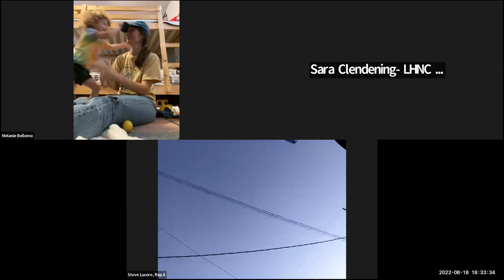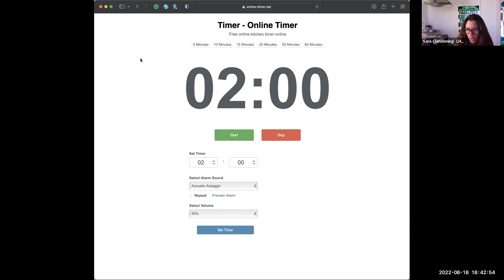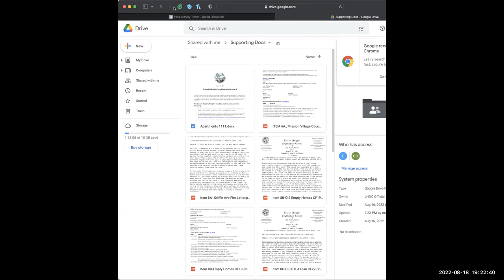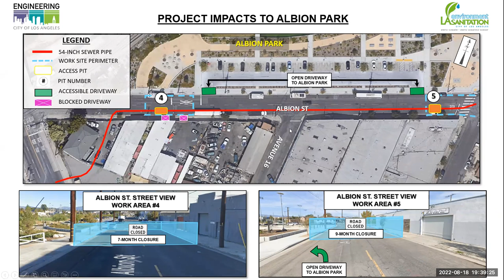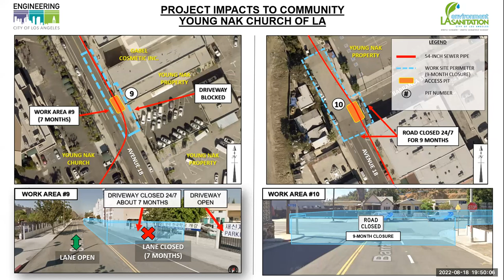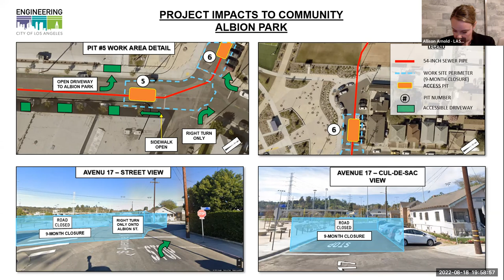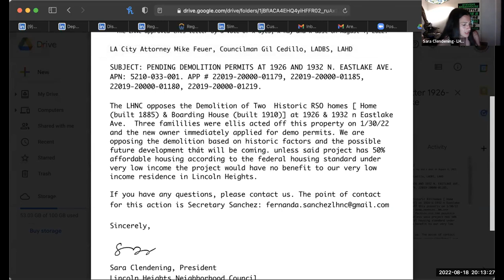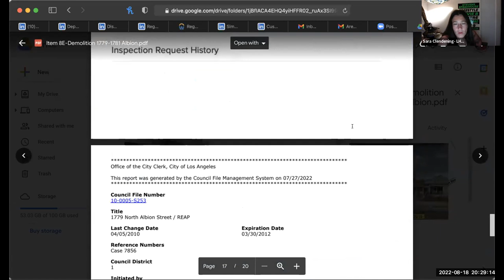LHNC 8/18/22 General Board & Stakeholder Meeting. Lincoln Heights Neighborhood Council LA official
General Board & Stakeholder Meeting

Agenda
1. Roll Call
2. Public Comment on Non-Agenda Items
3. Community and Board announcements
4. Government Reports

5. Committee Reports
6. Presentations
a. Tenants of Mission Village Terrace Apartments, at 4001 N Mission
Rd. had their rent increased by Riverside Charitable
 Corporation. Mission Village Terrace is a Low-Income Housing Tax
Credit 84 unit low income/ senior apartment building on Mission/
N Broadway. Presenter: Lincoln Heights Tenants Union and the
 Mission Village Tenants Association.

i. Discussion and possible action on letter to LAHD and CD14 in
 support of the Mission Village tenants and their demands.

b. Sewer Briefing. Community discussion / Q & A.
7. Funding Items
a. Discussion and possible action on approval of July 2022 MER
8. Planning & Land Use Committee

a. Discussion and possible action on letter to LAHD, LADBS and CD1
 seeking support for the Benitez family, victims of 7/19/22
apartment fire at 2219 N. Griffin Ave.

b. Discussion and possible action on Community Impact Statement re:
 Council File 19-0623 Empty Homes Penalty / Vacant and Habitable
Housing Units.
c. Discussion and possible action on letter of support for DTLA
Garment Workers and Community Impact Statement re: CF
22-0617 Downtown LA Community Plan Update 2040.
d. Discussion and possible action on letter to LADBS & CD14 re:
Pending demolition permits on two (2) rent controlled homes/
boarding house at 1926 and 1932 N. Eastlake Ave. APN:
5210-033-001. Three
families evicted through 1/30/22 Ellis Act. Total 3 units, 10
beds. Demo applications submitted 3/15/22, pending.
 Applicant: Maximus Properties, LLC.
e. Discussion and possible action on letter to LADBS & CD1 re:
Pending demolition permits on two (2) rent controlled homes at
1779 and 1781 N. Albion St. APN: 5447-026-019. Two families
 evicted through 11/7/17 Ellis Act. Total 2 units, 4 bedrooms.
Demo applications submitted 9/14/17, pending. Applicant: Arenas
Developments, Inc.
9. Executive Committee
a. Discussion and possible action on approval of minutes
d. Announcement of  LHNC vacancies and consideration of applications received.

10. Non-agenda Public Comment

11. Adjournment

LHNC BOARD MEMBERS: PRESIDENT: Sara Clendening. VICE PRESIDENT: Ben Wadsworth. SECRETARY: Fernanda Sanchez. TREASURER: Vincent "Chente" Montalvo. BUSINESS REPRESENTATIVES: Nancy Soto, vacant, vacant. COMMUNITY BASED ORGANIZATION REPRESENTATIVES: Benny Madera, Johanna Iraheta, vacant. YOUTH REPRESENTATIVE: Diana Tran. AREA REPRESENTATIVES: Annalee Harr, vacant, Melanie Bellomo Shifflett, Dydia DeLyser, vacant, Jerod Gunsberg, Diego Zapata, vacant, Gil Arevalo, Richard Ortiz, Steve Lucero, vacant, Selena Ortega, Ezmeralda Landeros.